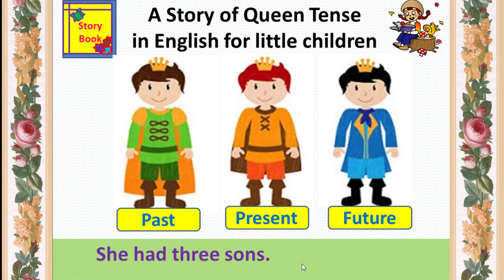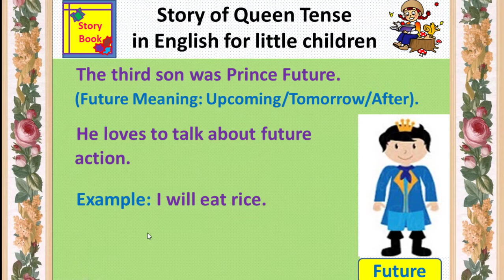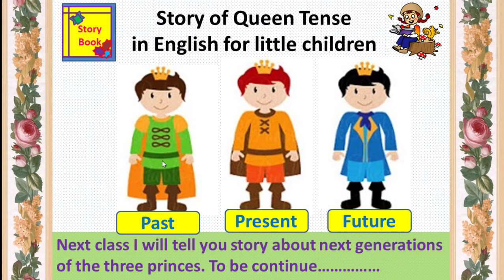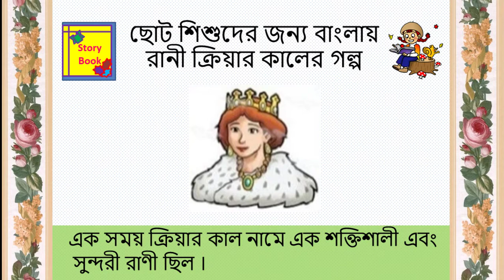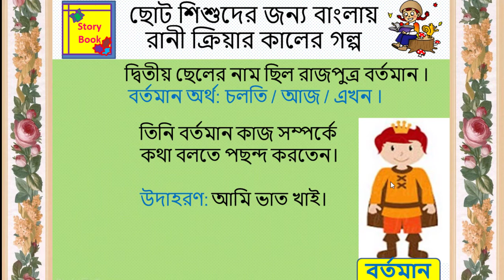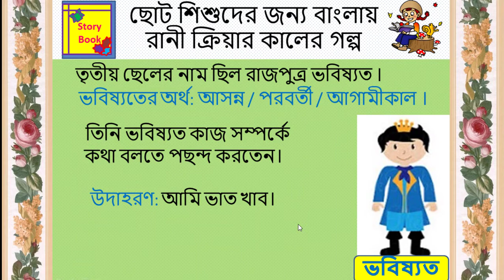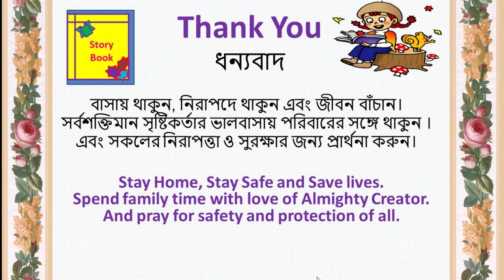EV_One_English_Jenifar Sarker Falia_Part-4